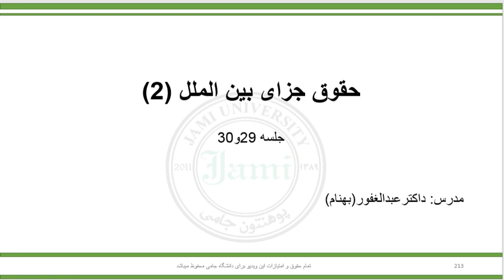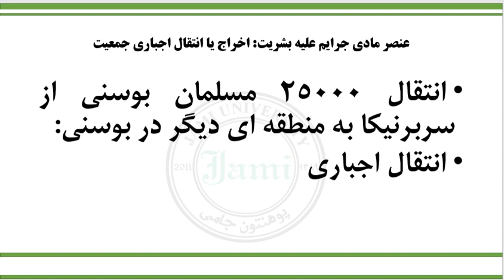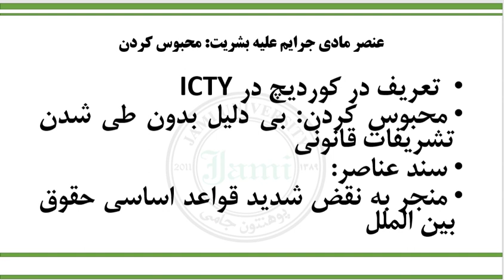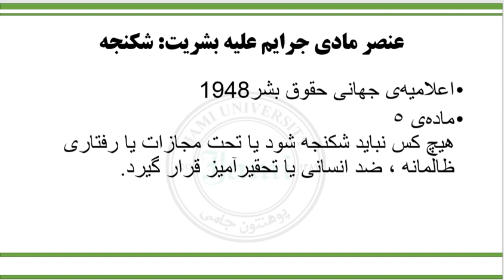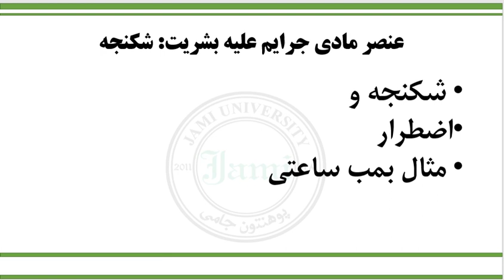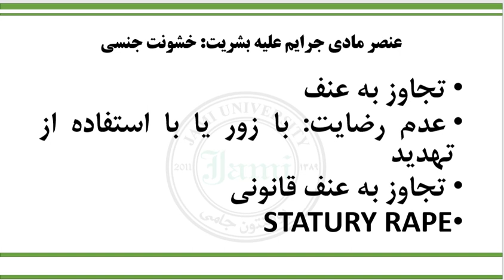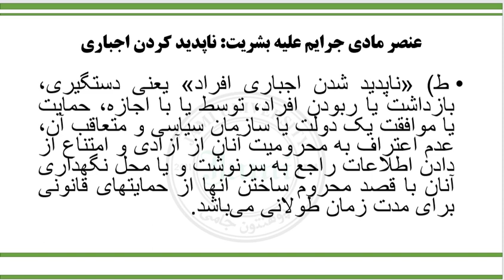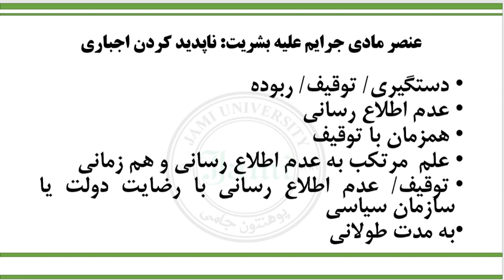حقوق جزای بین الملل۲ جلسه پانزدهم